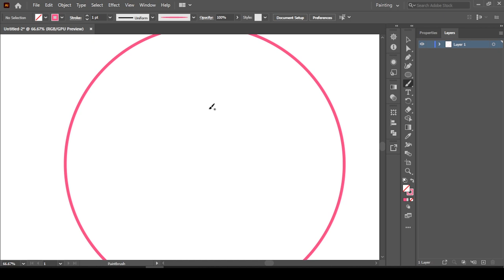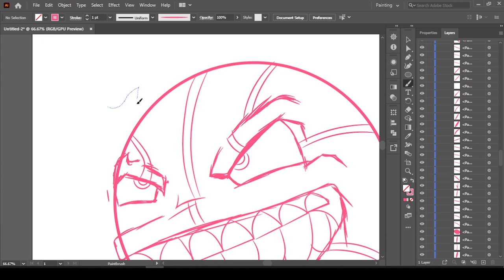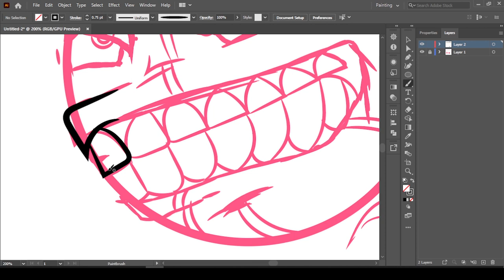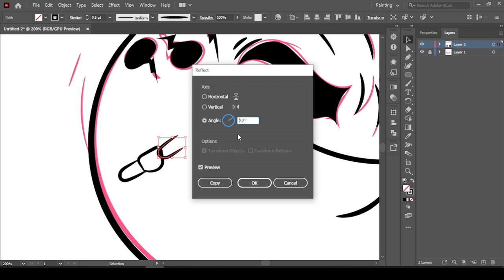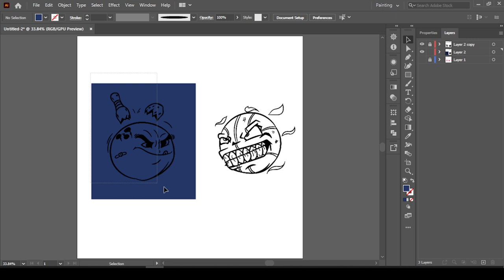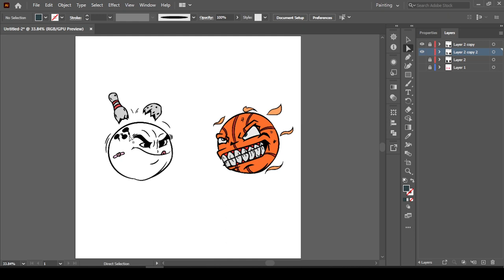custom art work(Adobe Illustrator)